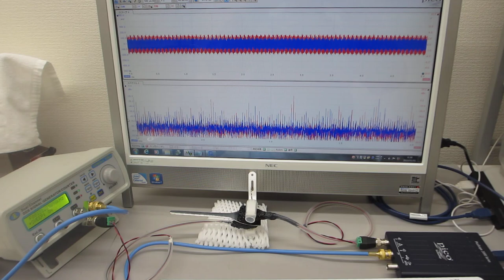メガヘルツの非線形振動現象をコントロールする超音波実験（超音波システム研究所）